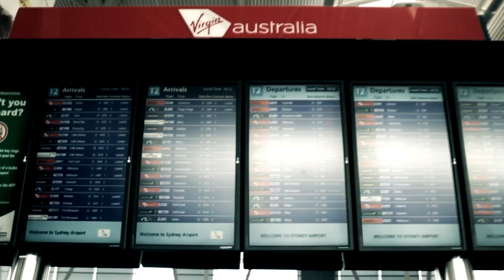ISRAEL CRUZ - SPEED OF LIGHT (featuring DEAN CASSIDY)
NUFIRM PRESENTS: ISRAEL CRUZ "SPEED OF LIGHT" featuring DEAN CASSIDY.
PRODUCED BY SUPERSTAR O
MUSIC VIDEO DIRECTED BY ISRAEL CRUZ

FROM THE NEW MIXTAPE "JOIN ME NOW, KILL ME LATER"